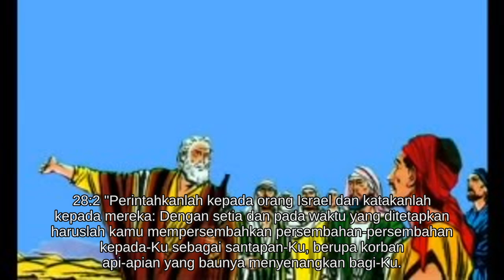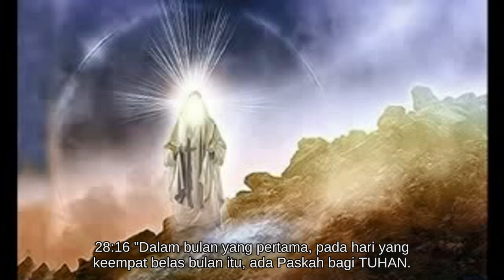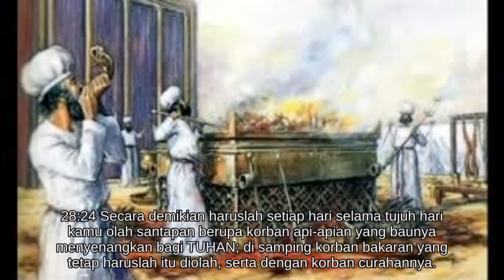Bilangan 28 [04.0145/66.1189]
* Korban pagi dan korban petang
* Korban Sabat dan korban bulan baru
* Korban pada hari-hari raya